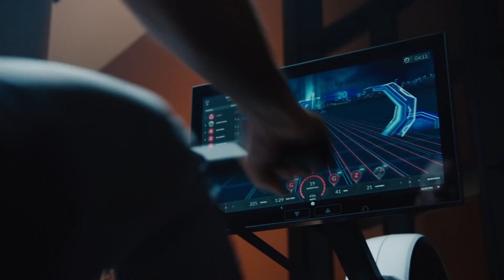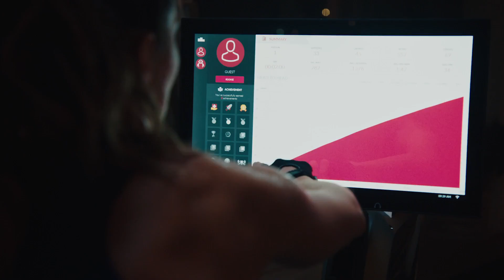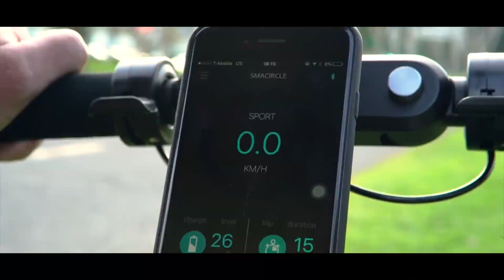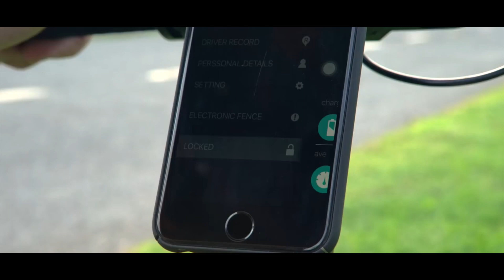Top 5 Innovative Fitness & Wellness Products 2019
Here's a rundown of the Top 5 innovative Fitness & Wellness products of 2019. If you're looking to lose weight, tone up or just improve your overall health there's something here for you.

Datexx Time Cube

Oska Pulse